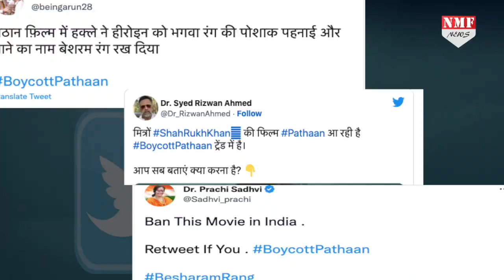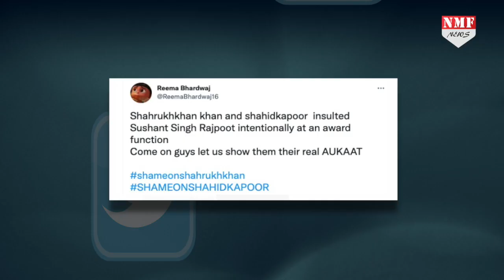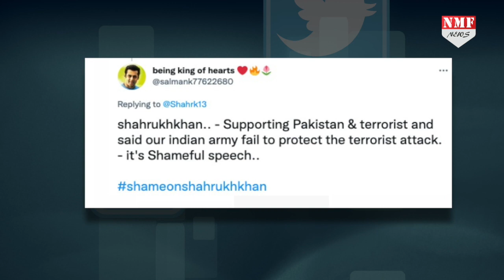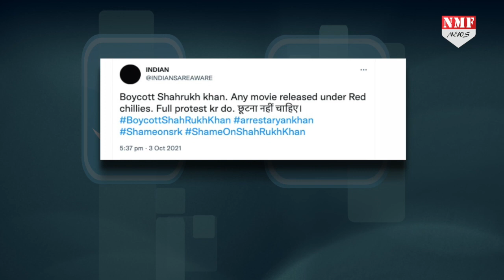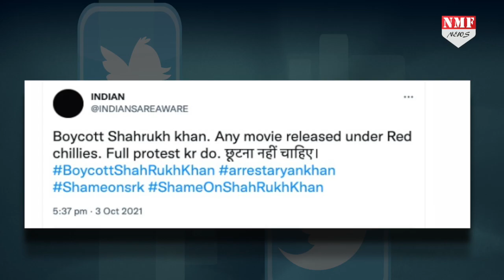Pathaan के विरोध में अब लोगों ने किया ऐसा काम,जानकर Shahrukh को लगेगा झटका !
शाहरुख खान की पठान फिल्म की रिलीज़ में कुछ दिन ही बचे हैं…. 10 जनवरी को फिल्म का ट्रेलर रिलीज़ किया जाना है…. पहले से ही बेशरम रंग गाने को लेकर काफी विवाद हो चुका है… पठान फिल्म का बहिष्कार तेज़ी से हो रहा है…
Chandrakala
prashant.